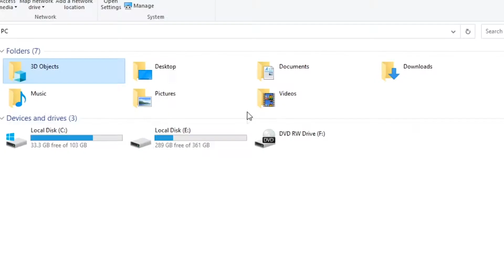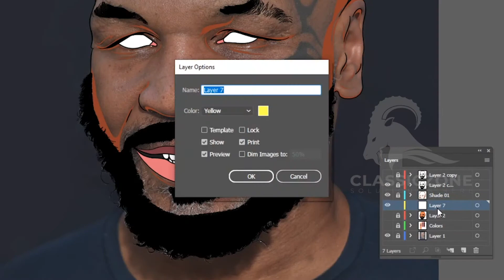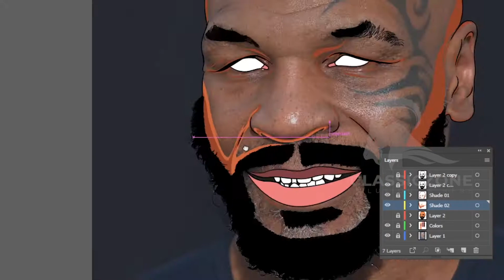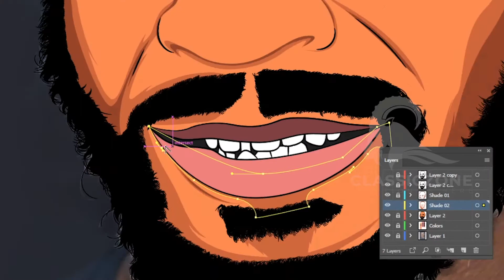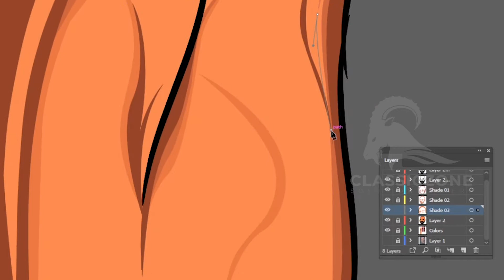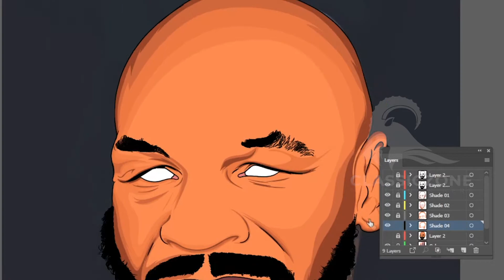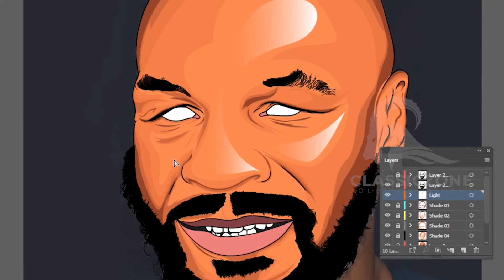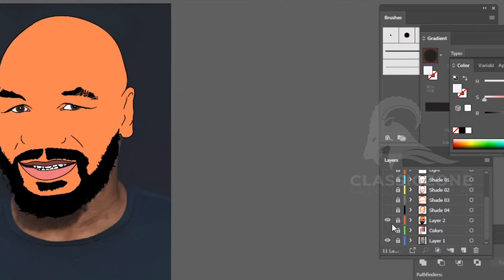How To Draw Mike Tyson | Illustration Color And Shade Part 02 | Classic Zone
Hello Guys Hope you are doing well in this video i will make the line art of vector illustration i just speed up the video cause it took 2 hours and i know you supposed to be bored and tired and now i make this vector illustration in two parts one with Line and other one will be colors and shades. after watching this video you will be able to make face illustration and face cartoon by illustrator with the help of mouse you don't need any pen tablet.